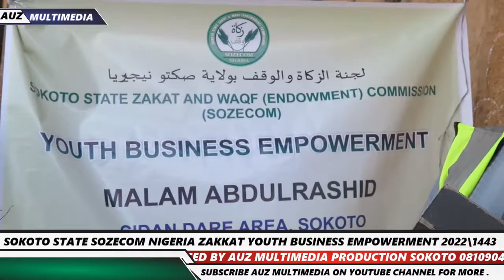SOZECOM /YOUTH BUSINESS EMPOWERMENT/MALAM ABDULRASHID GIDAN DARE AREA, SOKOTO.